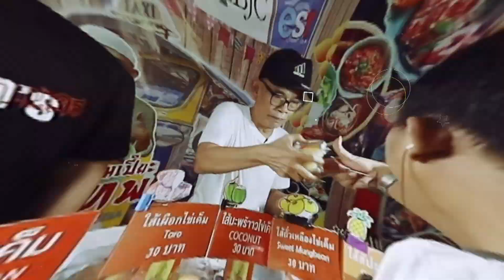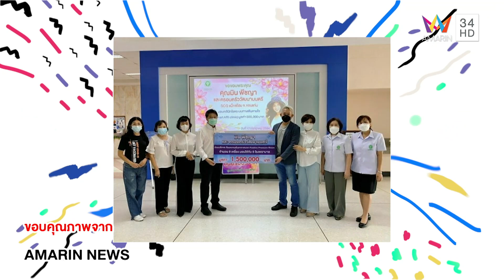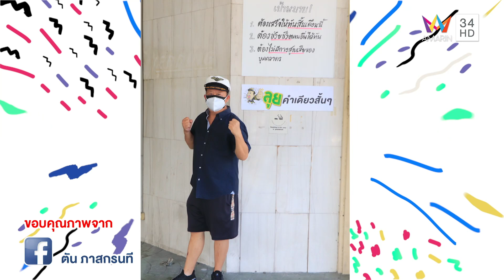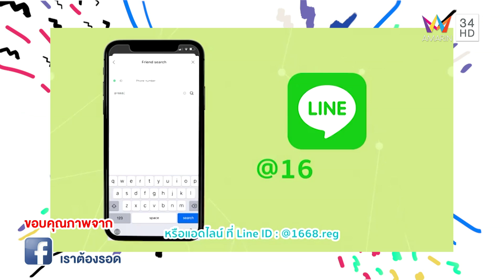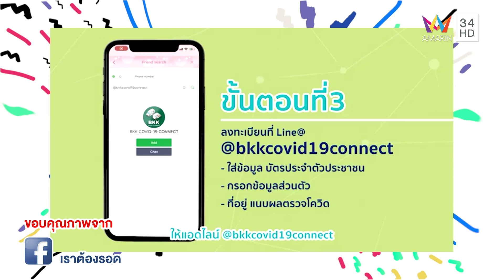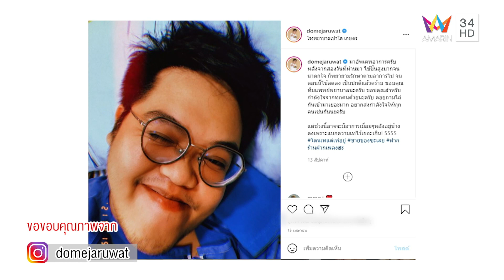บุกป่วนบ้าน "โดม จารุวัฒน์" และพบกับครอบครัวอารมณ์ดี | ซุป'ตาร์ พาตะลุย | 29 ก.ค. 64 (1/4)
รายการ ซุป'ตาร์ พาตะลุย สัปดาห์นี้  "นิกกี้" ณฉัตร จันทพันธ์ จะพาไปบุกบ้าน "โดม จารุวัฒน์" และไปเที่ยวทิพย์ จ.พัทลุง กับ "โก๊ะตี๋ อารามบอย" พร้อมพาไปทำกิจกรรมและอัปเดตเรื่องราวชีวิต จะสนุกสนานขนาดไหน ติดตามได้ในรายการ